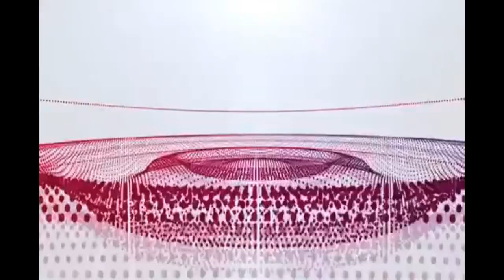[#1847] Sony Music Entertainment (SME) Logo History (1997-present) (25K Subscribers Special!)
PROFILE: Sony Music Entertainment (SME), recognized as Sony Music, is an American global music conglomerate owned by Sony Corporation of America and incorporated as a general partnership of Sony Music Holdings Inc. through Sony Entertainment, a subsidiary of the Japanese conglomerate Sony. It was originally founded in 1929 as American Record Corporation and renamed as Columbia Recording Corporation in 1938, following its acquisition by the Columbia Broadcasting System. In 1966, the company was reorganized to become CBS Records, and Sony Corporation bought the company in 1988, renaming it under its current name in 1991. In 2004, Sony and Bertelsmann established a 50-50 joint venture known as Sony BMG Music Entertainment, which transferred the businesses of Sony Music and Bertelsmann Music Group into one entity. However, in 2008, Sony acquired Bertelsmann's stake, and the company reverted to the SME named shortly after; the buyout allowed Sony to acquire all of BMG's labels, and led to the dissolution of BMG, which instead relaunched as BMG Rights Management.
Sony Music Entertainment is the second largest of the "Big Three" record companies, behind Universal Music Group and ahead of Warner Music Group. Its music publishing division Sony/ATV is the largest music publisher in the world. It also owns 50% of SYCO Entertainment, which operates some of the world's most successful reality TV formats, including Got Talent and The X Factor.
On July 17, 2019, Sony Corp. announced that Sony Music Entertainment and Sony/ATV would merge to become Sony Music Group. The merger was completed on August 1, 2019, but both companies continue to operate as they had earlier this decade.